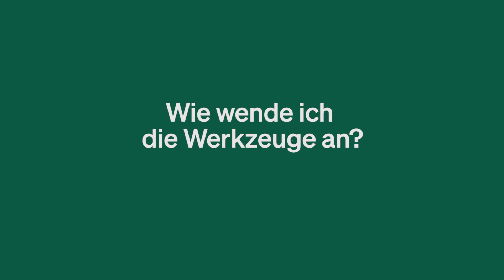Wie du dein persönliches Standing für gelingende Kundenkommunikation nutzt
Status-Trainerin und Zauberkünstlerin Michelle Spinner erklärt was der wichtigste Werkzeug ist, um deinen Status zu verbessern.